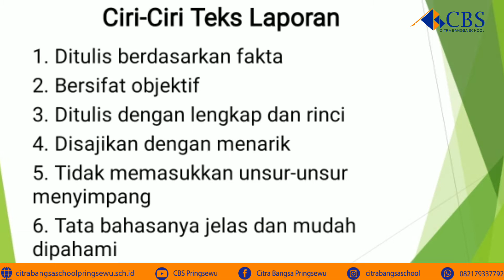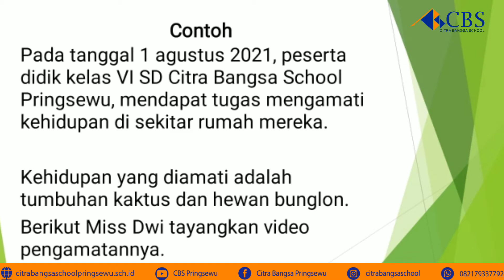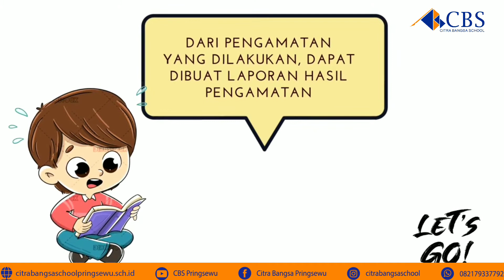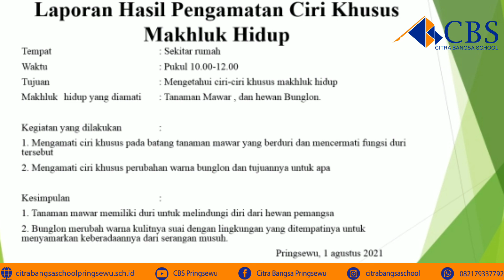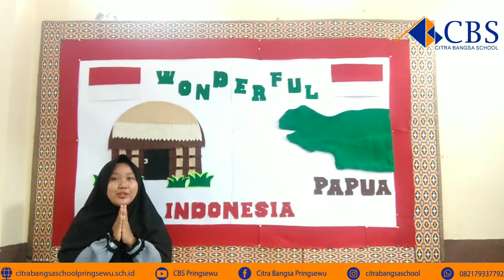Tematik 6a Subtema 3 Bahasa Indonesia | Teks Laporan Hasil Pengamatan | Kelas 6